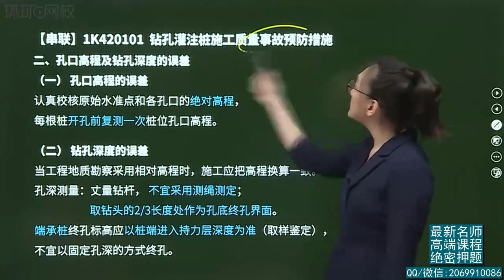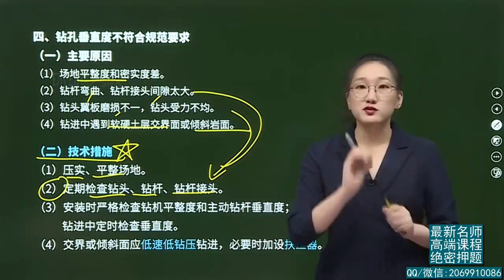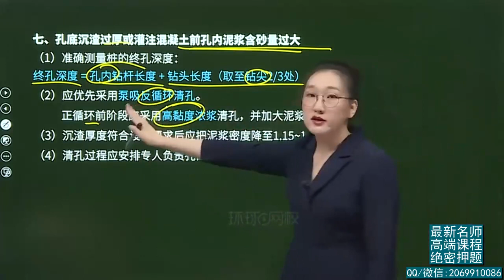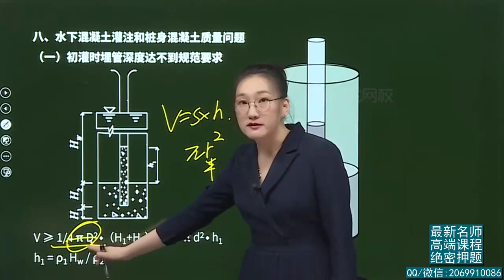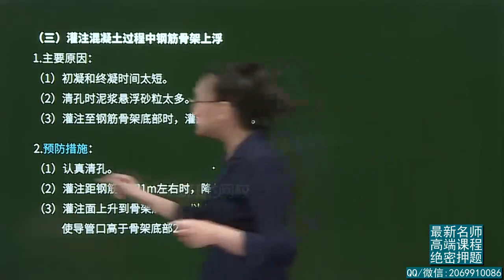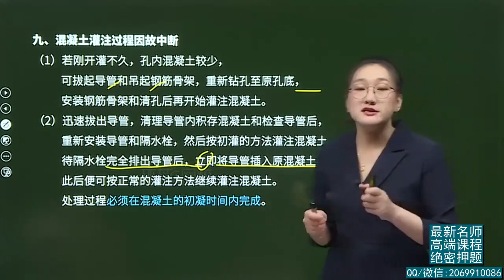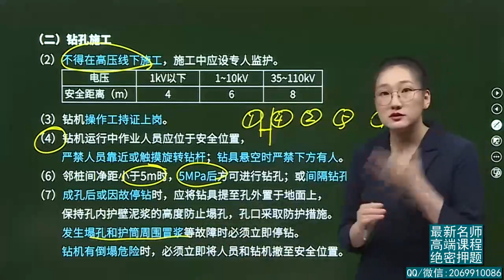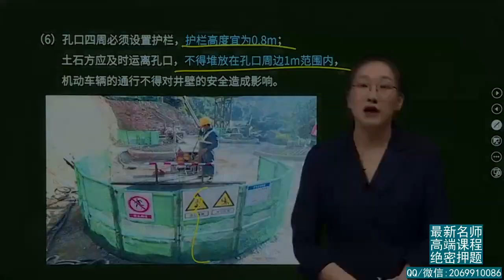2022年一建 市政实务 精讲班【李莹】 22、第22讲 桩基质量事故预防、施工安全措施